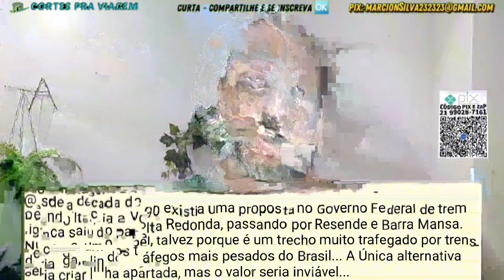E SE TIVÉSSEMOS TRENS REGIONAIS PARTINDO DO RIO DE JANEIRO, QUAIS RAMAIS PODERIAM EXISTIR? PARTE 2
MAIS LINKS ABAIXO NA DESCRIÇÃO
Já imaginou novas linhas de trem partindo do Rio de Janeiro, no vídeo de hoje vamos imaginar quais ramais de trens regionais, metropolitanos e interestaduais poderiam existir usando os trilhos da supervia e outros trilhos existentes ou não no Rio de Janeiro 🏙️

⭐ Passagem de ônibus em até 12x

⭐ Pix colaborativo
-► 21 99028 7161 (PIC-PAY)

*Todas as fotos postadas estão com seus devidos créditos.*

E SE TIVÉSSEMOS TRENS REGIONAIS E INTERESTADUAIS PARTINDO DO RIO DE JANEIRO, QUAIS RAMAIS PODERIAM EXISTIR? PARTE 2